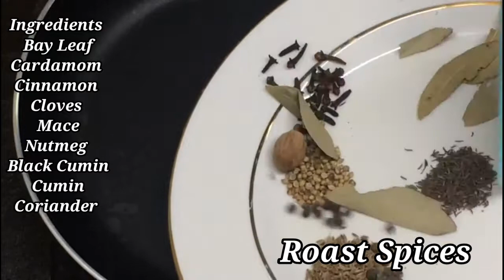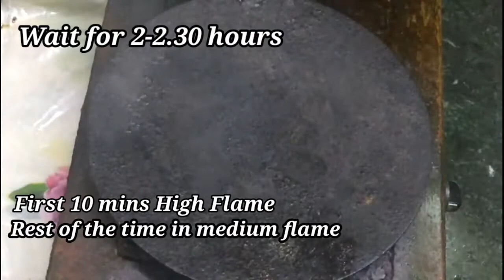Sultani Mutton Kacchi||Recipe by Afsana's Kitchen Diary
One of my most favorite recipe is Sultani Mutton Kacchi. Really delicious dish. This a Shahi food with fantastic taste. Hopefully you will enjoy this recipe. Don't forget to try this at home.